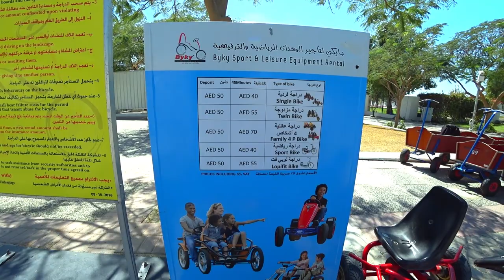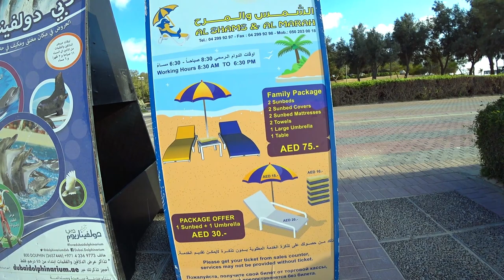Аль Мамзар обзор пляжа и лагун. Дубай. Отдых в ОАЭ. Лучший пляж в Дубае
Аль Мамзар - одно из самых популярных среди туристов мест отдыха в Дубае. По этому в этом видео, я покажу вам как выглядит этот пляжно парковый комплекс, а именно все пляжи (лагуны).

И так Al Mamzar Beach Park состоит из 4-х пляжей (лагун) которые выходят на Персидский залив, и еще один пляж на в закрытом заливе между Дубаем и Шарджей.

Название бухт:

Nouras Beach
Marjan Beach
Danah Beach
Flamingo Beach

Всю информацию по этим пляжам смотрите в этом видео. Вы узнаете:
- как выглядят каждый из этих пляжей
- какой заход в море
- какая инфратруктура на пляжах
- какая стоимость шезлонгов и зонтиков
- сколько стоит перекусить на пляже

СТОИМОСТЬ ВХОДНЫХ БИЛЕТОВ:
Взрослые и дети - 5 AED это примерно 1,3 долларов США
Въезд на автомобиле - 30 AED + 5 AED (с каждого человека)

Режим работы Al Mamzar Beach Park
В различные дни комплекс работает по разному графику:

Воскресенье-среда: 8:00 — 22:00
Четверг-суббота: 8:00 — 23:00

Среда в комплексе Al Mamzar Beach Park считается женским днем. Вход в парк допускается только для женщин с детьми.

КАК ДОБРАТЬСЯ ДО AL MAMZAR BEACH PARK ?

Добраться до Al Mamzar Beach Park можно несколькими способами, самыми распространенными являются:

- с помощью такси в Дубае;
- с помощью автомобиля;
- с помощью автобуса С28

Вот видео, в котором я показал полностью дорогу от Дубай Марины до пляжа Al Mamzar Beach Park:

С помощью моего канала, вы всегда будете знать как путешествовать выгодно и безопасно! И получать от вашего отдыха только положительные впечатления!